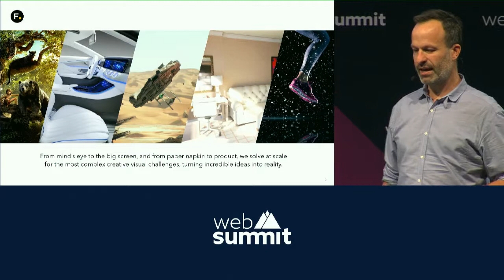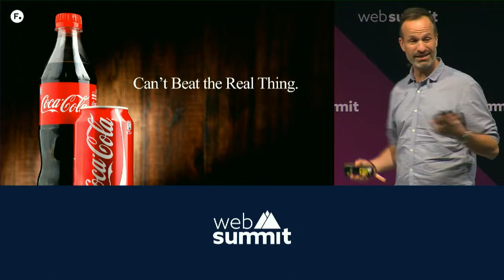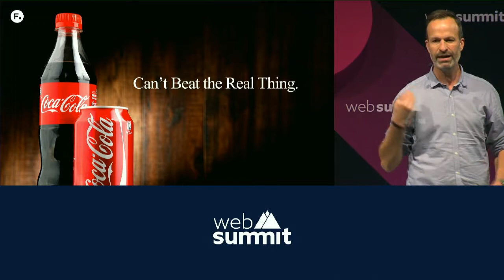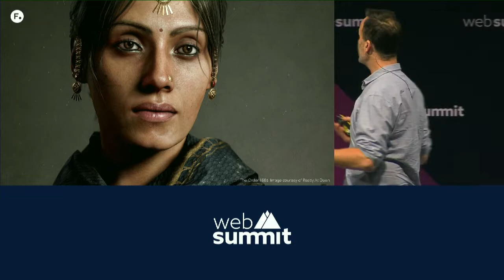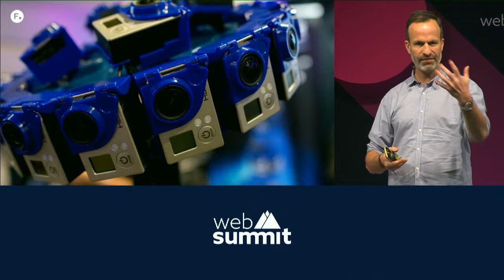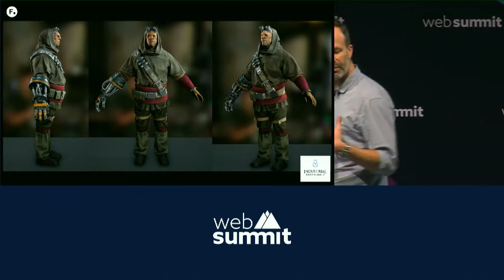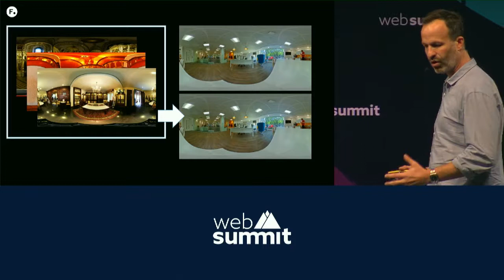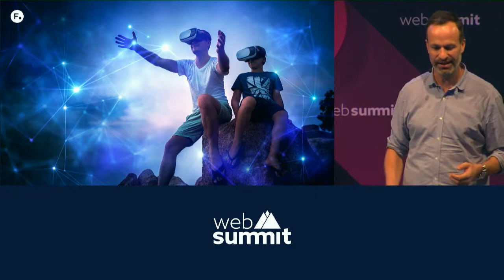The end of the screen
The Foundry's Jon Wadelton has driven the film and TV industry's leading compositing software. Learn how VFX, AR and gaming technology are driving our cinematic viewing forward.